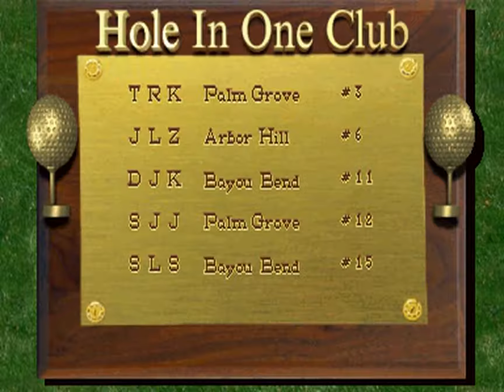Golden Tee '98 Tournament (Incredible Technologies 1998) Attract Mode 60fps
Arcade video game title intro sequence for Golden Tee '98 Tournament (Incredible Technologies 1998)

Genre: Sports / Golf

MAME: gt98t303

To find out more about this game and other games

The Arcade 60fps Attract Mode channel features the title attract mode sequences for all video arcade games at 60 frames per second.